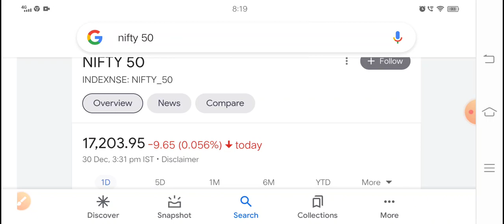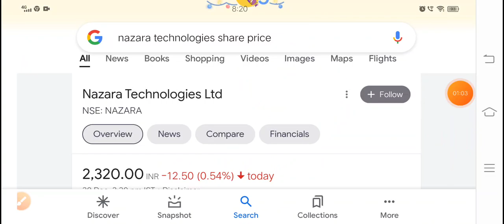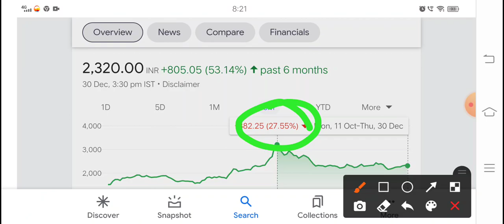Nazara Tech आ गई बड़ी खबर अब छोड़ना मत